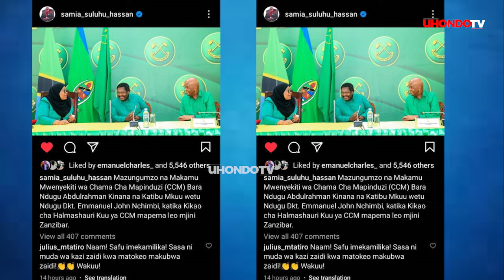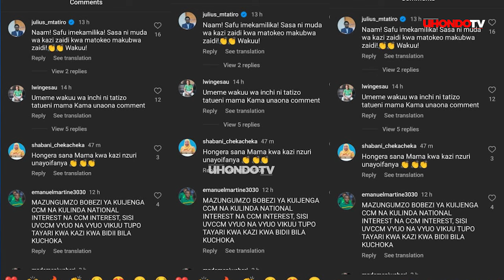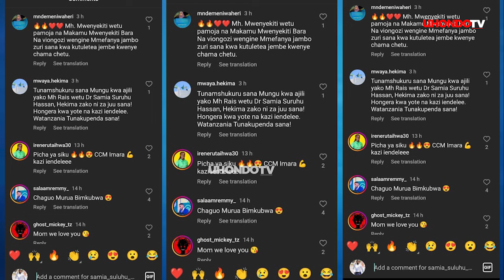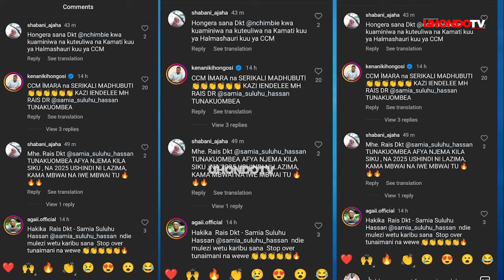KAULI YA KWANZA YA RAIS SAMIA BAADA YA UTEUZI WA KATIBU MKUU MPYA CCM